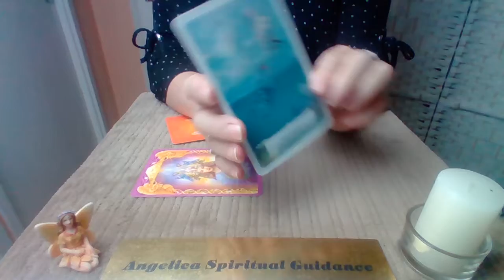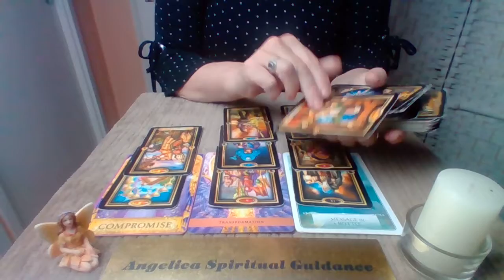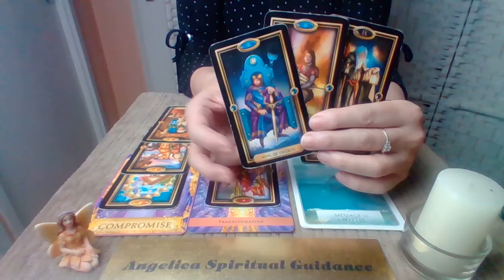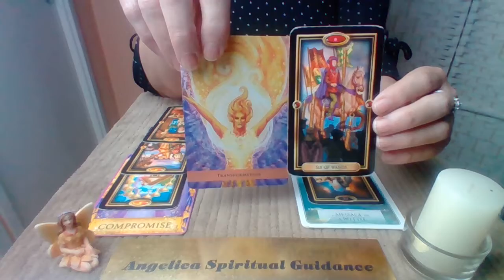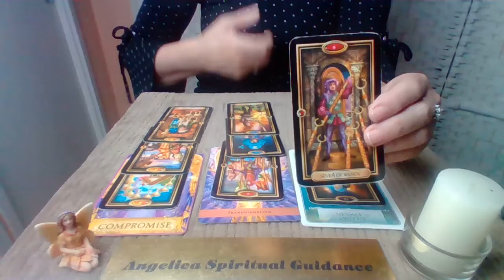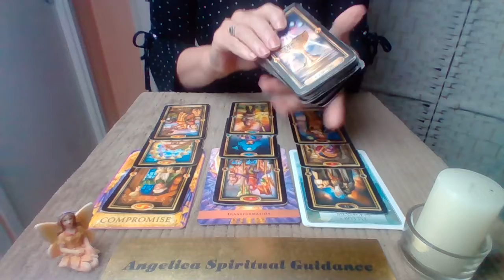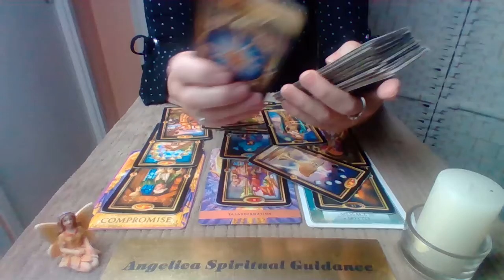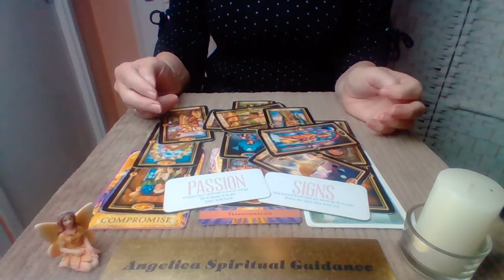Aquarius Timeless Spirit Message - Finding Middle Ground Changes Everything !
Angel Guide Oracle - Kyle Gray
Angel Answeres Oracle Cards - Radleigh Valentine